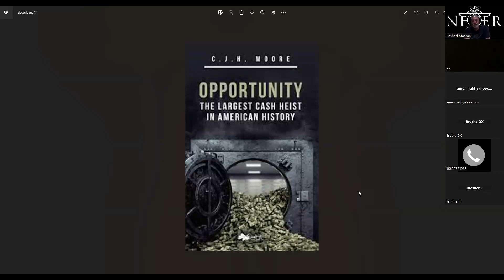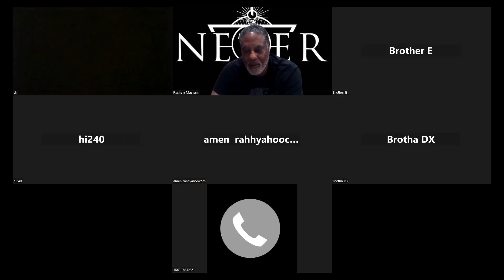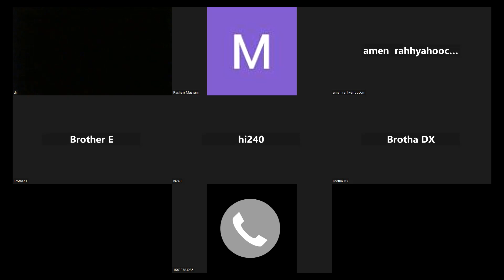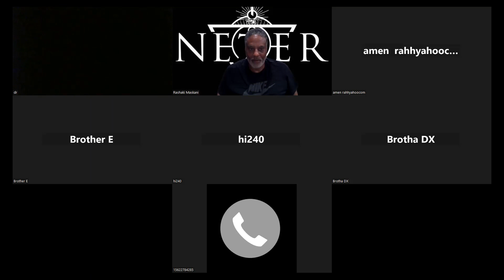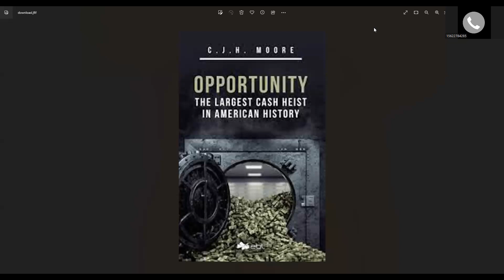The CEN Show: Author CJH Moore: Book: Opportunity: The Largest Cash Heist In American History Pt. 2